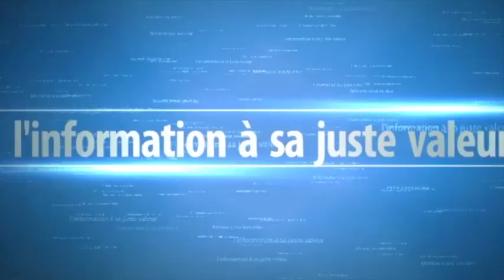Drogue saisie et volée au Port: Des personnalités au Sommet de l'Etat pointées du doigt par les ..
Le vol de la fameuse drogue saisie au port continue toujours d'inquiéter les Sénégalais qui peinent à croire à un tel acte. Pour eux, les auteurs de ce vol ne peut être que des personnalités du haut sommet de l'Etat, car c'est elles seules qui ont été au courant de cette cachette et seules ont accès à ces lieux. Des lors, ils demandent tout de même que justice soit faite sur cette affaire et que les coupables soient réprimandés à auteur de leur acte.